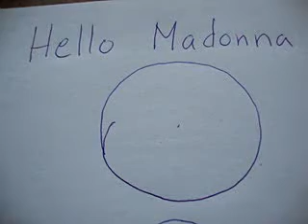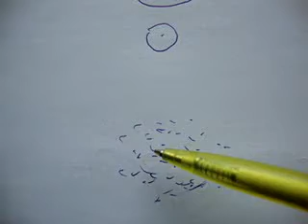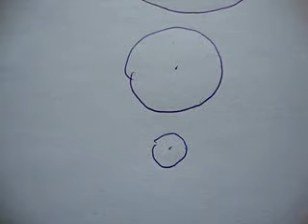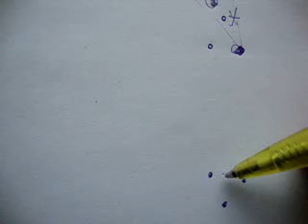Hello Madonna! Everything is energy! We are one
CAN ENERGY OF AN ATOM NUCLEUS/CORE CHANGE?

About 13.8 billion years ago universe -as we see it - had its energy
very densely formed. Nowadays the same energy is way more than less
condensed.

There is no reason to doubt that same phenomenon couldnt
effect on the very same energy that the nucleus of an atom has!

Nucleuses of atoms had accordingly changed for less dense energy.
Concomitantly expanding atom nucleuses have radiated their energy in a
form of waves which have nature of electrons and particles.

Electrons confront energy-waves from the adjacent atom nucleuses and
interact with them. At this point new electrons are born in to them
which create changes of pressure into energy-waves that they confront
etc.

After the interaction electrons continue towards nucleus of an atom,
make the nucleus explode their energy to that very same direction where
that electron came. Because of that the expanding nucleus trembles to
opposing direction and so forth.

All the time particles move through and past atom nucleuses which also
change to less dense energy and radiate their energy in waves. Quarks ?
fuel up? i.e. absorb this ?raw-material? (energy) all the time and so
the recycling of the energy continues.

After some period of time energy of the quarks energy can change at
which point quark has won?t have any of that energy which it earlier
had?

It raises up the question, Does for example cores of the atoms in old
buildings switched their energy upon a time, hence there wouldn?t be
any of that energy which the building had just after the construction?

Stars and planets are like big ?fish traps? or ?fish nets? which
absorb more and more of that same ?raw material? (energy) which from
everything around us constructs. In the same time they change to
contain less and less dense energy.

Three dimensional expansion creates a pressure which in other
hand creates all the expanding objects radiate themselves i.e.
energy in waves which have the character of different energy concentration etc.

Density of the eternal energy changes in the eternal space, which will
never change!

Scientific experiments

The argument about the expanding space is an empty argument! There is no way
to make scientific experiments with a space. The argument about expanding
space is not science. It is a religion!

The thing that particules radiate their energy is not an empty claim.
Particules can be examined and make scientifical experiment with them and
this way proof this claim to be true.

Let´s take long chutes from different materials into the space and place
telescopes to them to observe some known place of a star. If the energy that
comes to the chutes makes the photons moving in the chute to bend towards
the chute, we can this way observe that this star concerned seems to be in a
different place than it is known to be!

The sun does not curve the space. The energy coming towards the sun makes
photons passing by the sun to bend towards the sun, because the hot / thick,
small and little exterior surface possessing particules do not interact with
the photons passing by the sun!

Even Einstein once told us that the massive the object is, the slower the
time is.

In relation to the size of a star there is much more energy / substance in
the stars than in the photons. The substance / energy is denser in the stars
than what it is in the photons. The time of the stars is so slower than the
time of the photons!

This way the time of the old photons is faster than the time of the new
photons and the photons radiating from the stars do not tranfer their
kinetic energy to the photons passing by the star as much as the photons
coming towards the star do. This way the light bends at the same time it
passes the star without supposedly the star would bend the space!